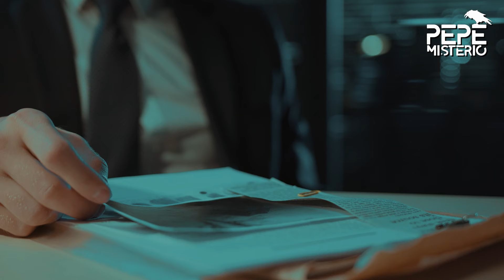Tras una broma su mejor amigo le disparó fuera de una tienda al no reconocerlo | Desmond Francis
Los videos muestran a Desmond entrando a la tienda y arrebatándole dos bolsas de plástico de las manos del asesino como broma. Pensando que lo habían robado, el atacante siguió a Francis fuera de la tienda donde le disparó en el pecho.